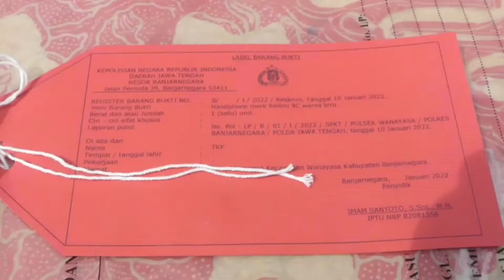KECANDUAN GAME ONLINE, ADIK SEPUPU DIBUNUH DI JURANG WANAYASA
Tidak boleh ditiru!